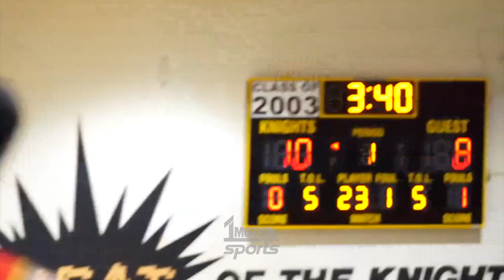PARKVILLE TAKES DOWN RIVAL DULANEY!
Parkville senior G Caron Smith led the charge, dropping a career-high 37 points in the Knights' 81-73 win over Dulaney!